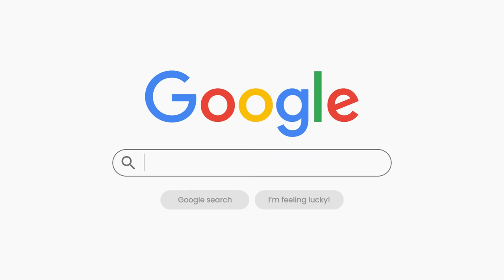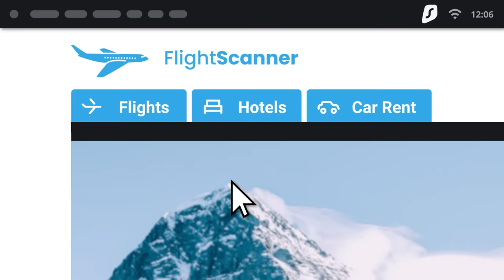Espeon Is Rarely Used, But It's Better Than People Think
Intro: No Interruption - Hoodie Allen